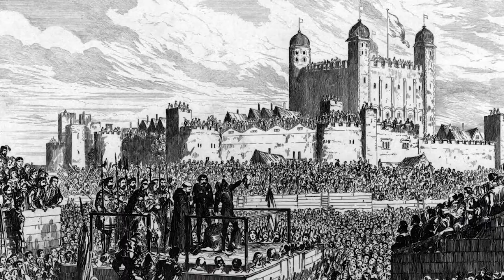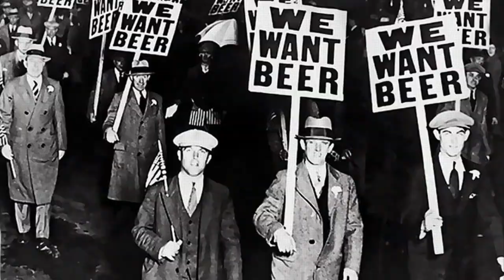Anne of the Thousand Days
Anne was Queen for 1,132 days.  What major events took place from the time of her coronation through her execution?  How swift was her fall?  Watch here and find out!